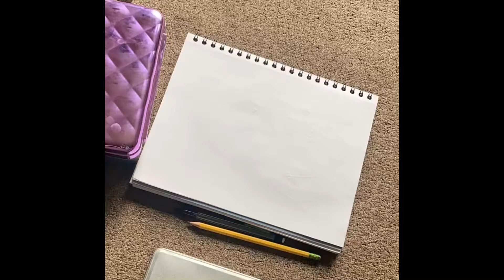How to draw a fairy for kids/ pencil sketches/ drawing for kids